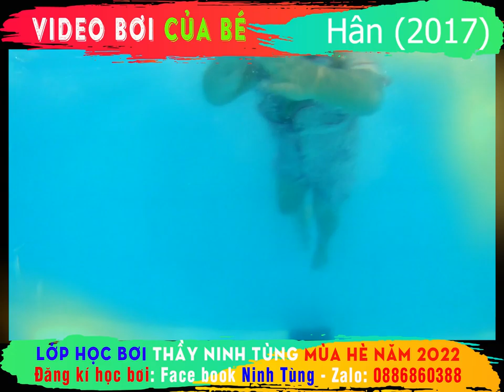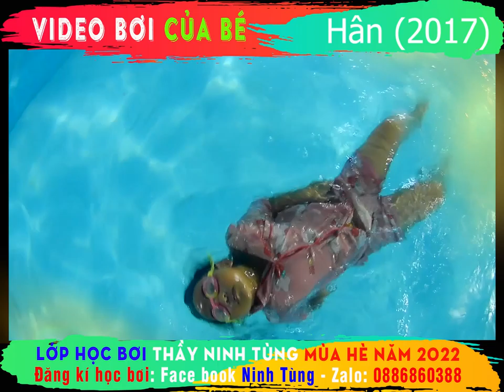🏊‍♂️ Video bơi của Hân sinh năm 2017🏊‍♂️ Lớp bơi thầy Ninh Tùng mùa hè 2022